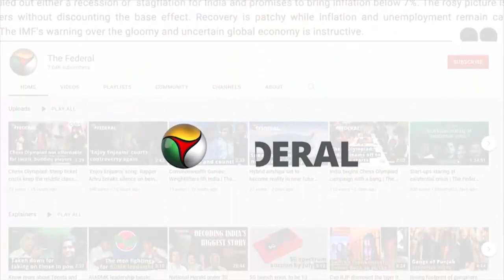I was destined to make my Kannada debut opposite Puneeth Rajkumar | Priyamani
Multilingual actor Priyamani talks about her Kannada film debut with late Puneeth Rajkumar. She also shared her fond memories with the Power Star.